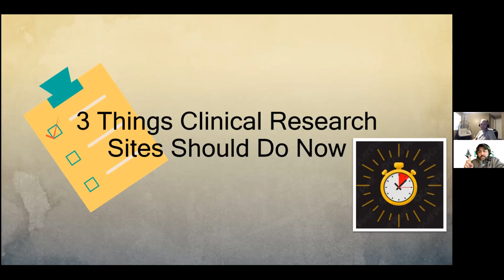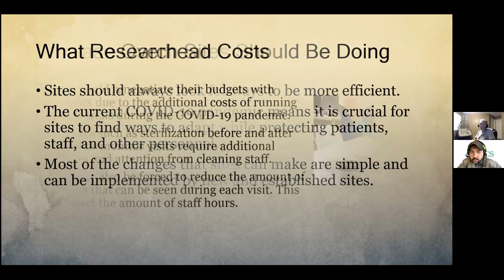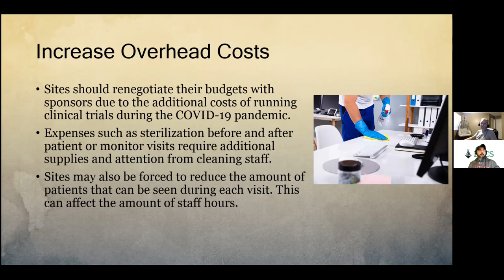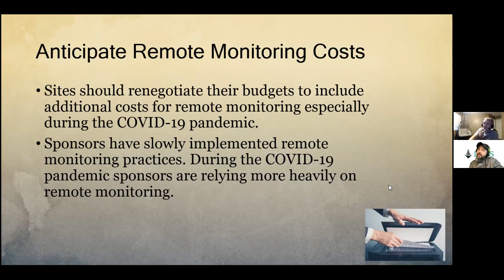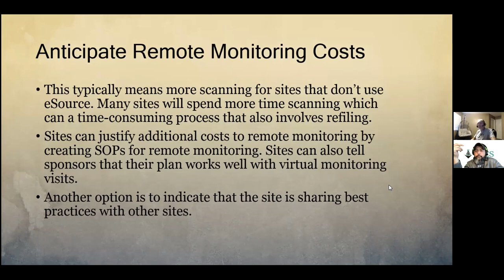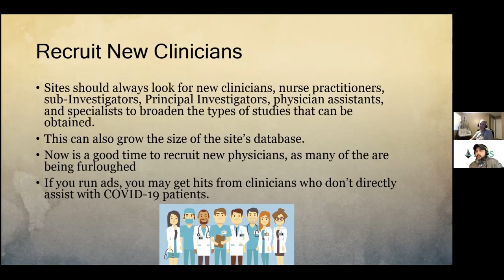What All Clinical Research Sites Should Be Doing Right Now in 2021!